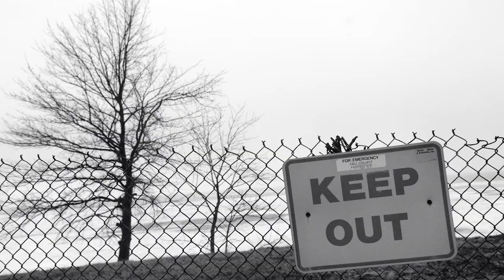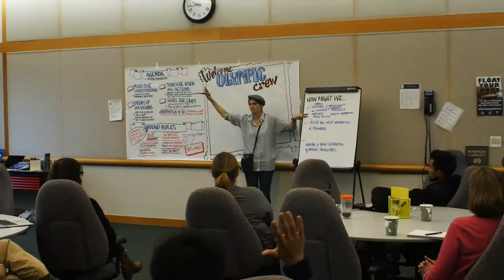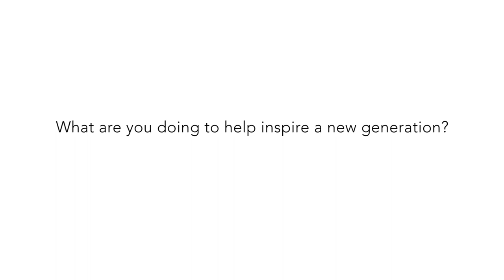Brandwein Institute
Branding film for the Brandwein Institute.
Inspiring a New Generation, the Pathway to NatureforAll!

Produced by First@firstmainfilms
Directed by John Paget